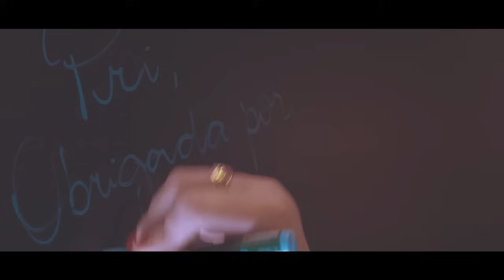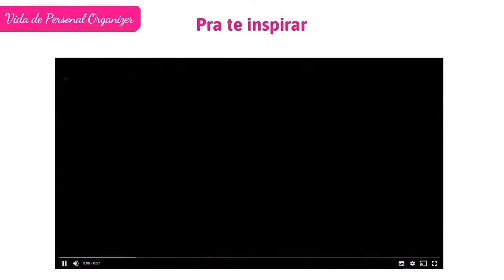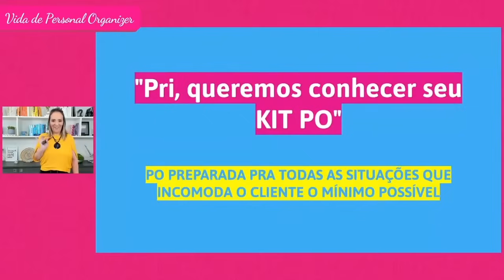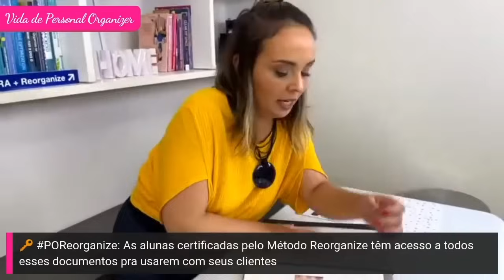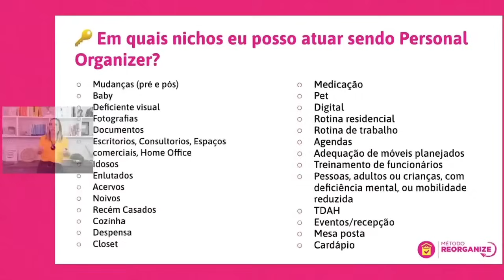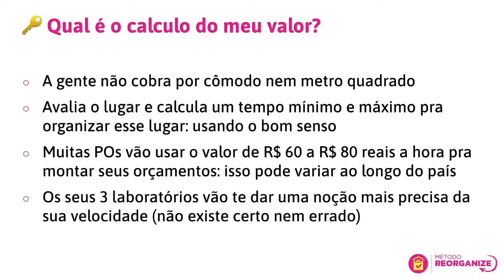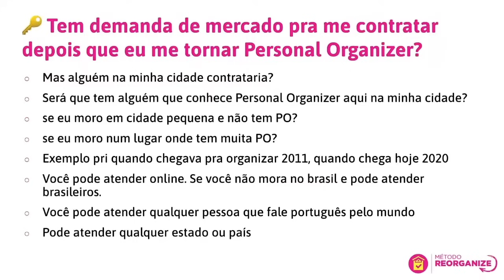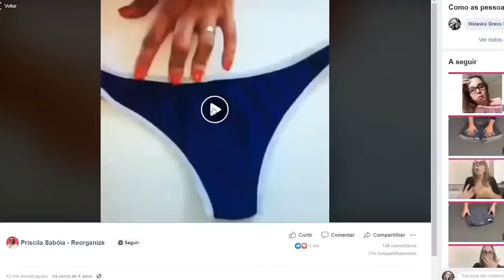Episódio 2 - Quanto você vai ganhar como Personal Organizer e como será sua nova vida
Grupo de Whatsapp ← Entre no grupo do WhatsApp para receber os MATERIAIS EXCLUSIVOS da minissérie Vida de Personal Organizer que serão ESSENCIAIS para você vivenciar a EXPERIÊNCIA COMPLETA ​